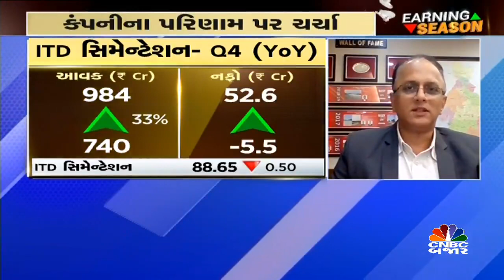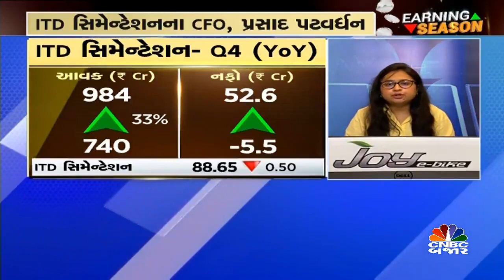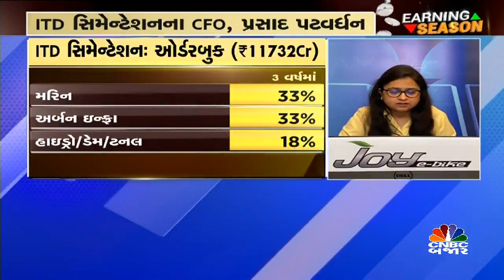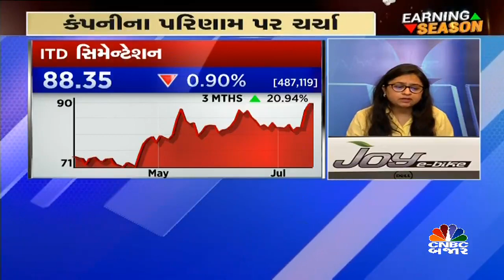Interview July 2021